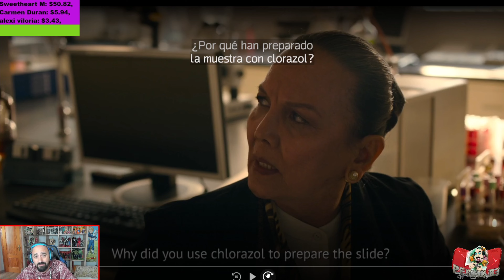The Last of Us serie HBO | Episodio 2 | Análisis, resumen y opinión | Final explicado¿Era necesario?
Muy buenos días, buenas tardes, buenas noches jóvenes y no tan jóvenes. Este es un canal de gameplays, diversión, respeto, entretenimiento y risas aseguradas. Periko83 el mejor canal de minecraft pe pocket edition, raft survival, zoo 2 animal park, 12 minibattles, juegos Android, Playstation, Xbox, PC, vídeos análisis, reaccionando a tus series y películas favoritas.

PayPal (Por si quieres colaborar con el canal con alguna donación)

Te espero.